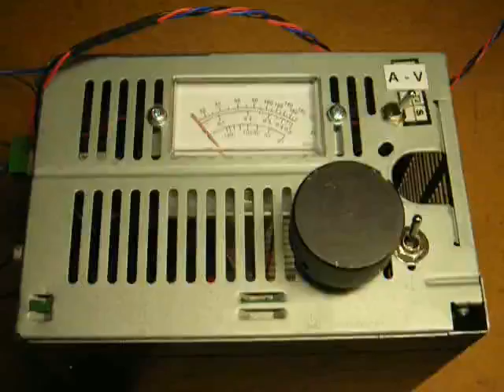Tuning ultrasonic driver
Quick video showing the tuning process for my power ultrasonic driver.